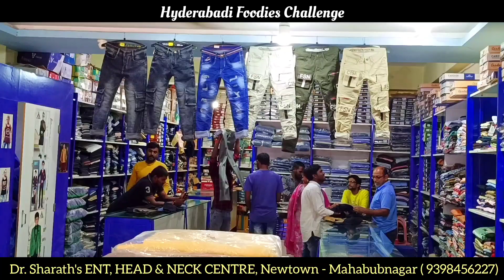Green Chillies Eating Challenge || Funny Blind Guessing challenges || Youtube Videos||Viral Video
Funny Blind Guessing challenge
Chilli Eating challenge
Green chillies Eating challenge
funny challenges
blind challenges
blind challenge in Hindi
blind challenge in Telugu
blind challenge in mahabubnagar
blind challenge in hyderabad
blind challenges